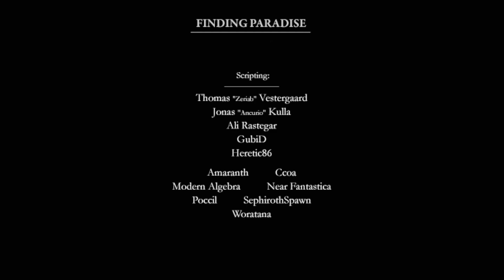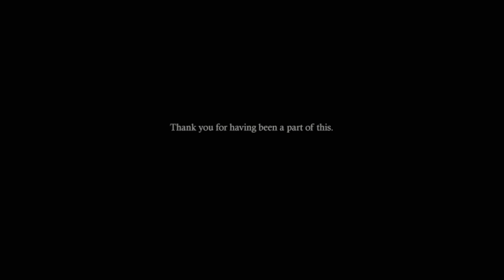GET YOUR TISSUES READY... - Finding Paradise (Part 8 FINAL)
Wow. Well damn. And here I thought we were going to somehow get away with not crying in this playthrough.

What a game, another interesting story by Freebird Games, and an emotional punch to the heart like usual. Fantastic. Simply fantastic.

So Imposter Factory when?